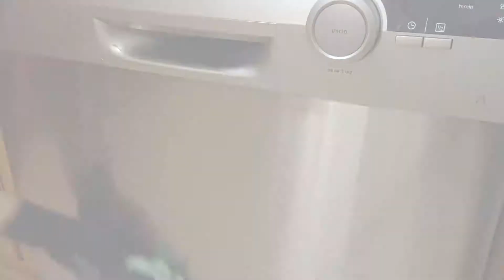COMMENT NETTOYER L´ACIER INOXYDABLE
Si vous voulez acheter ce produit ou obtenir des informations complémentaires, contactez-nous...

Vous serez certainement d’accord avec moi quand je vous dis qu’il n’y a rien plus inesthétique qu’une surface en acier inoxydable pleine d’empreintes digitales, de graisse et de saleté
Por obtenir un aspect impeccable sur toutes les surfaces en inox nous vous présentons le nettoyant inox Blinker.
C’est un produit spécialement indiqué pour le nettoyage de toutes les surfaces en acier inoxydable, aussi bien mate que brillante, il élimine le film de graisse et de saleté ainsi que le marques de doigts obtenant un résultat optimal.

Voyons a continuation quelques exemples d’utilisation du nettoyant inox Blinker.

(Barrières, portes de bureau, ascenseur, hotte, lave-vaisselle, réfrigérateur, sèche-mains, porte rouleaux)
Comme vous venez de le voir c’est un produit professionnel pour le nettoyage et le maintient de n’importe quelle surface en inox, comme les portes d’ascenseurs, les balustrades, les chassis de portes et de fenêtres, electroménagers et autres éléments de la cuisine entre beaucoups d’autres applications.

Son utilisation est très simple, il suffit de pulvériser de façon uniforme, en applicant une fine couche et frotter avec un chiffon sec. Sur les surfaces où la saleté est tenace, comme dans les cuisines par exemple, nous recommandons d’utiliser avant notre dégraissant multiusage Blinker, vous obtiendrez ainsi un resultat optimal.

Essayez notre nettoyant inox et obtenez un aspect impeccable sur toutes les surfaces en inox

Un produit avec la garantie et la qualité Blinker.

Référence: 045809

Vous avez aimé la vidéo ?
Rendez-vous pour notre prochaine vidéo !